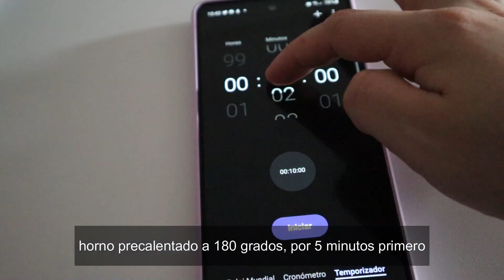Pizza con harina de garbanzos - Sólo con agua! fácil y rápida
Pizza con harina de garbanzos
Solo 2 ingredientes principales para la masa! La harina y el agua :)

Ingredientes
2 tazas de harina de garbanzos
2 tazas de agua
1/2 cucharadita de sal y condimentos secos al gusto

Hornear primeramente por 5 minutos, sólo para solidificar.
Luego rellenar con tus verduras favoritas, queso, aceitunas. Con lo que prefieras.

Terminar de cocinar 35 a 40 minutos más. Cuanto más horno más crocante :)

Si deseas hacer menos cantidad, la relación es 1 taza de harina de garbanzos por 1 de agua. Usá la misma medida de taza ;)

Espero que puedas hacer esta receta, es muy rica y una forma más de incluir garbanzos en tu dieta.

Obs: Puede ser que en tu país la harina de garbanzos sepa un poco más salada. Así que ten en cuenta la cantidad de sal que agregas

Si tienes sugerencias o dudas te leo en los comentarios :)

Gracias!!

Heidi ❤